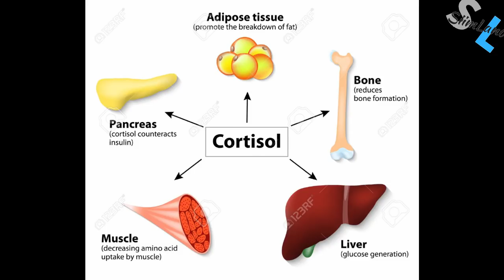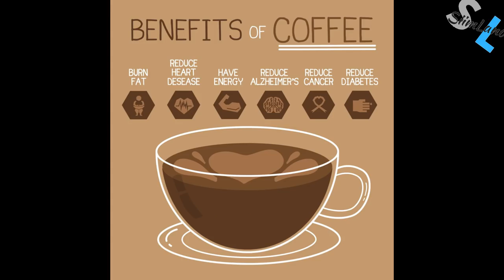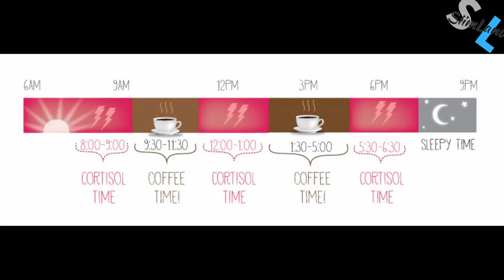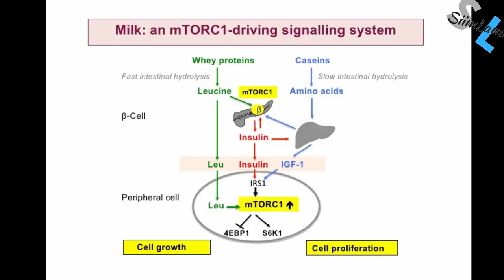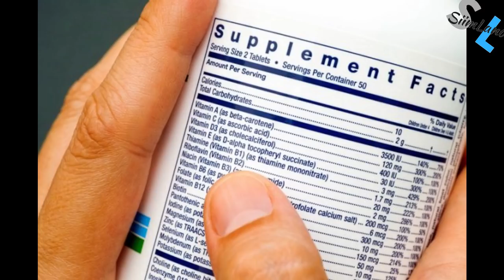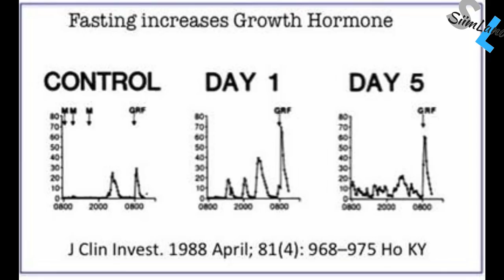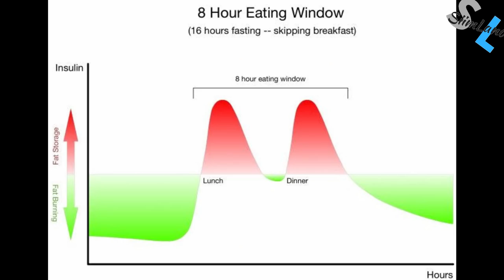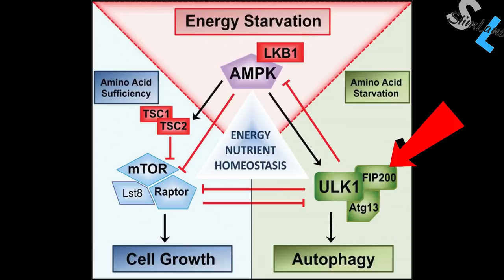Did You Screw Up Your Fast? - 8 Things That Mess Up Intermittent Fasting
If you’ve ever thought „Did I mess up my fast?“ then this video is just for you. I’m going to tell you the things that mess up intermittent fasting. Completely screw up your fast and make it less effective.